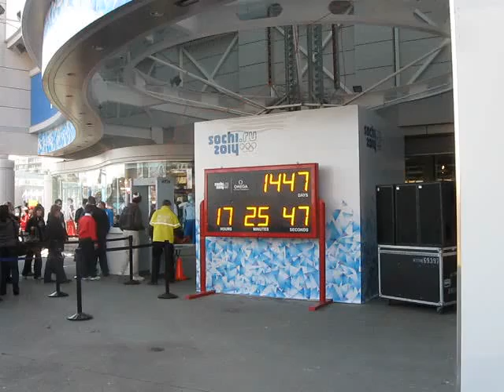Sochi House in Vancouver (with folksy Russian music playing)